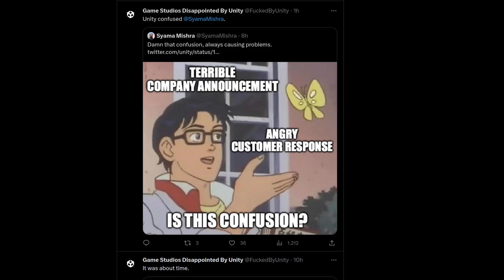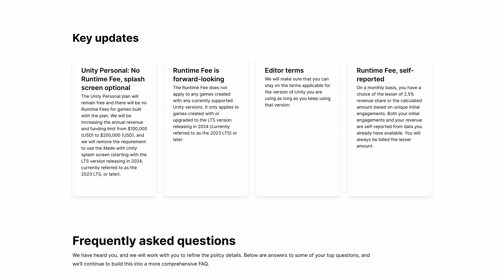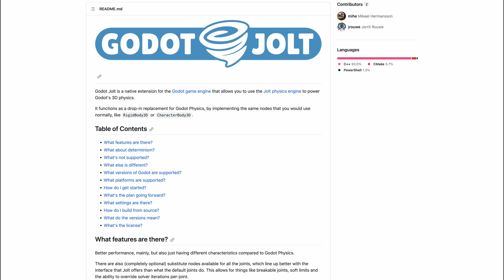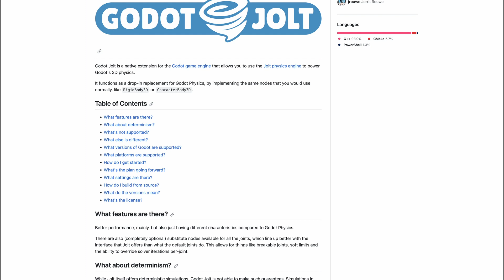Godot hits €50K!! What's next?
If you can afford it and feel like it, here is the link to the Godot Development Fund to contribute your bit:

- Via YouTube's Super Thanks (⬆ Button labeled THANKS above ⬆)

📖 *Useful resources:*